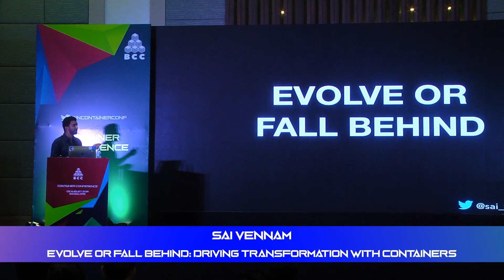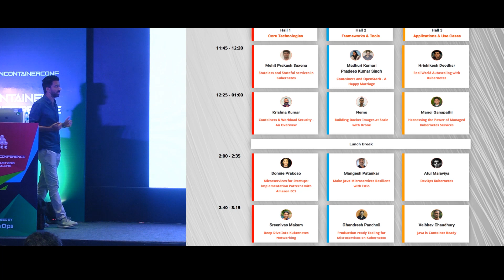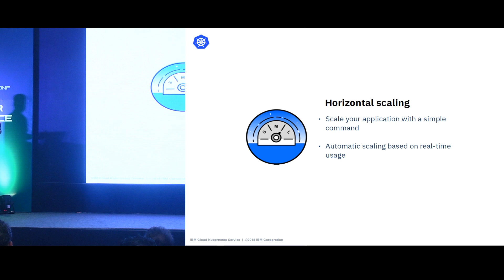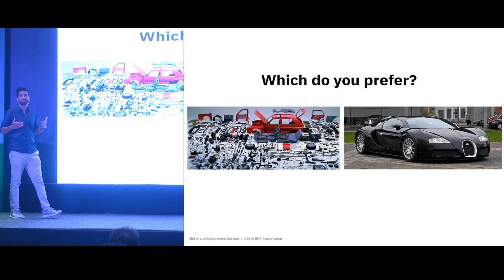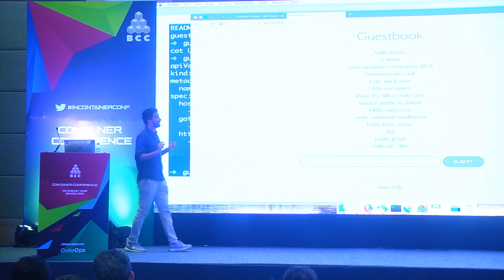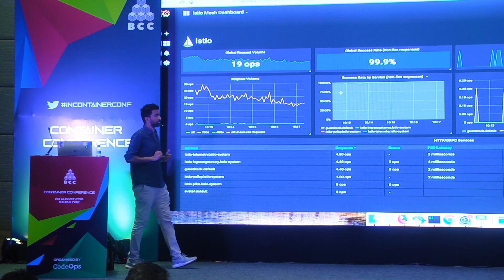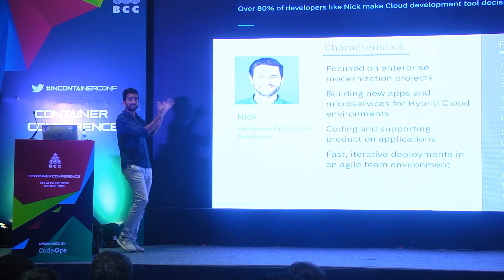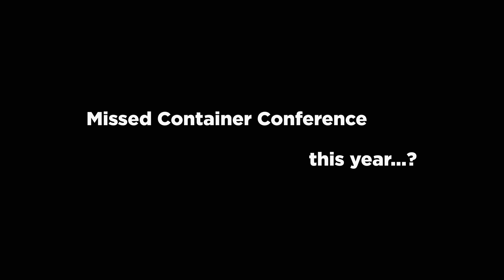Evolve or Fall Behind: Driving Transformation with Containers by Sai Vennam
This talk was given by Sai Vennam (IBM) at Container Conference 2018 happened in Bangalore. For more details about the conference please check

Session: Evolve or Fall Behind: Driving Transformation with Containers

Join us to kick off Container Conference 2018 as IBM Developer Advocate Sai Vennam speaks about the latest emerging technology in the container space - from managed Kubernetes offerings to open-source tools like Istio and containerd. You'll also see how container technology is driving transformation in all industries across the world.